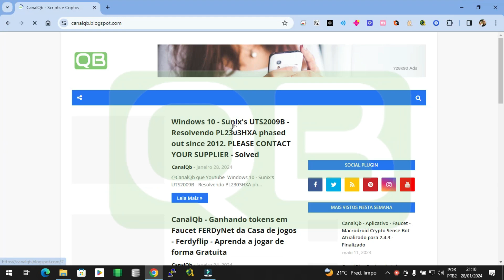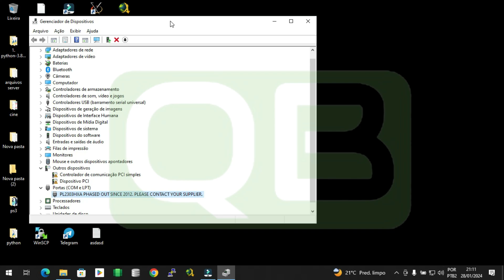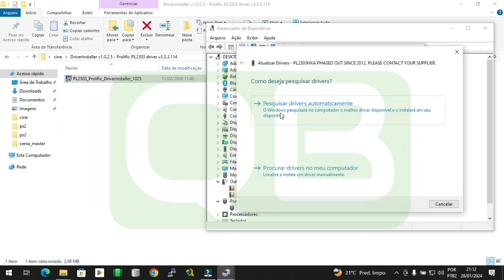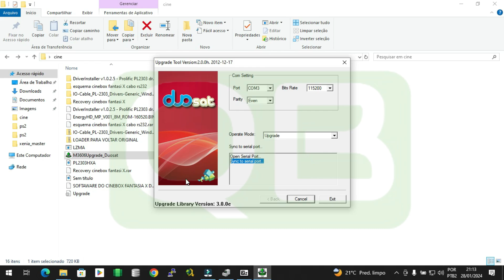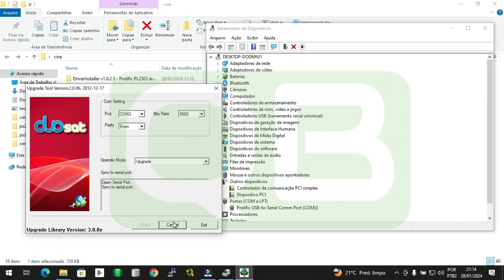CanalQb - W10 - UTS2009B - PL2303HXA phased out since 2012. PLEASE CONTACT YOUR SUPPLIER - Solved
Se eu te ajudei com esse vídeo, me ajude compartilhando ele em alguma rede social sua!
Link do site no primeiro comentário, deixe seu link também!

Att: @CanalQb